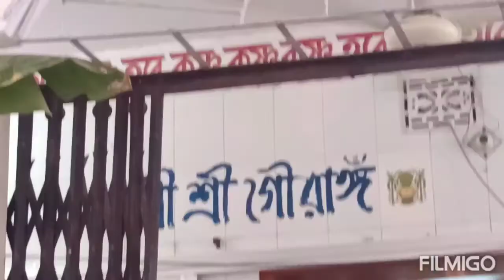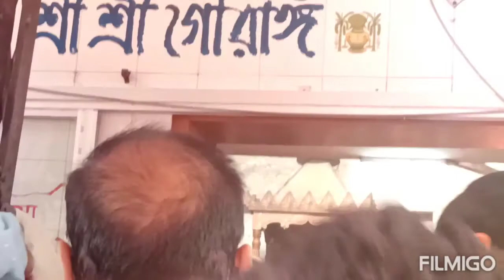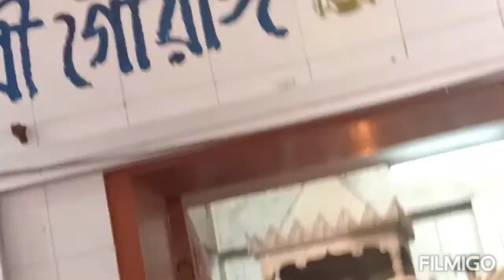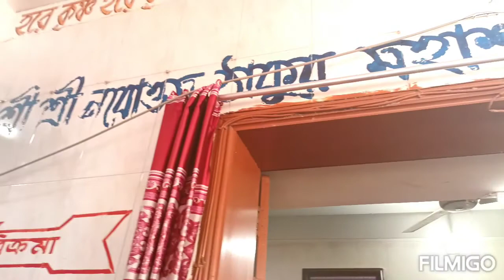শ্রী শীল নরোত্তম দাসের আবির্ভাব তিথি Khet aur Dham Tamal Toli Bengali culture